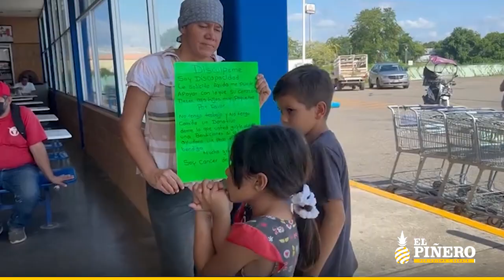RELEVANTE🗣📣| Samuel, el niño migrante que huyó de Honduras para salvar a su familia de la muerte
RELEVANTE🗣📣| Samuel, el niño migrante que huyó de Honduras para salvar a su familia de la muerte; traduce en lenguaje de señas a sus padres que son sordomudos

• Además su mamá tiene Cáncer y su hermanita sólo tiene 7 años, huyeron tras ser advertidos por los maras; Samuel es el pilar de esta familia.

Por: Carlos Abad | El Piñero